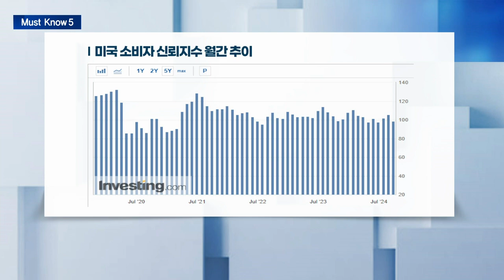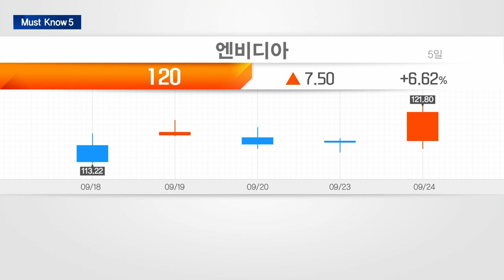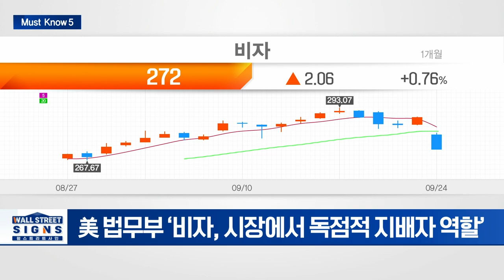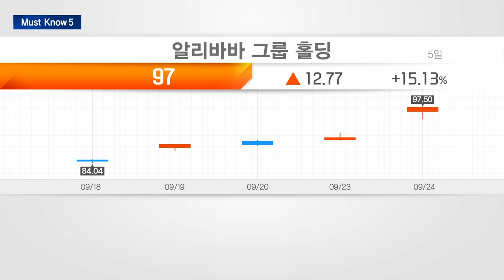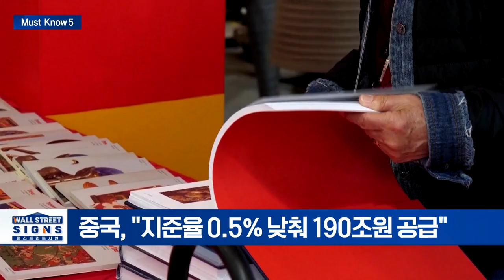🚀[출근길 경제] 엔비디아 4% 급등! "4분기 강력 성장 예상" | Market Signal (20240925)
▶ 美 9월 소비자 신뢰지수 3년래 최대폭 하락
- 美 9월 소비자신뢰지수 98.7... 전망치 하회
- 9월 기대지수 81.7... 경기 침체 기준선은 웃돌아

▶ 번스타인, 엔비디아 4분기 데이터센터 매출 호조 예상
- 번스타인 “엔비디아 4분기도 강력한 성장 예상”
- 엔비디아 4분기 데이터 센터 수익 38억달러 증가 예상

▶ 美 법무부, 불법 독점 혐의로 비자 제소
- 美 법무부 ‘비자, 시장에서 독점적 지배자 역할’
- 미국 직불거래 60% 이상이 비자카드... 수수료만 70억달러

▶ 中 금리 인하 등 부양책에 알리바바·제이디닷컴 주가↑
- 중국, "지준율 0.5% 낮춰 190조원 공급"

▶ 해리스, 암호화폐 첫 언급...  “기대 말아야”
- 암호화폐 단체 해리스 ‘B’ 등급 평가, 업계 엇갈린 반응